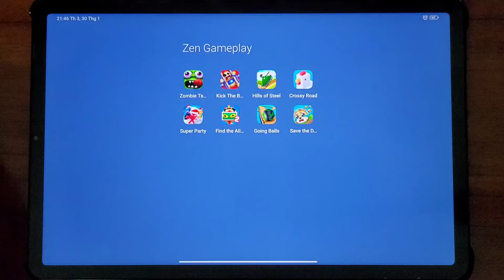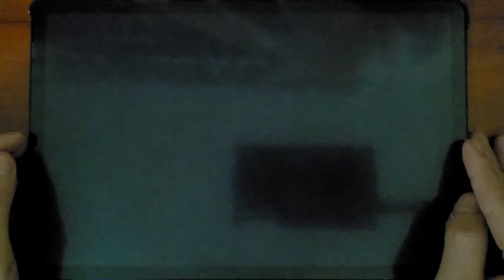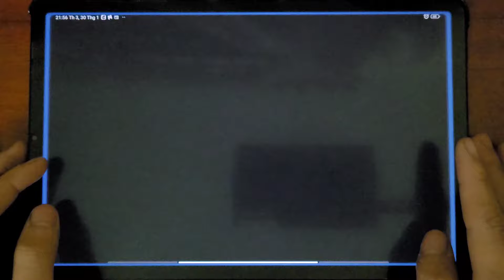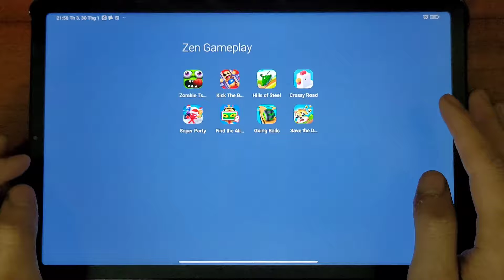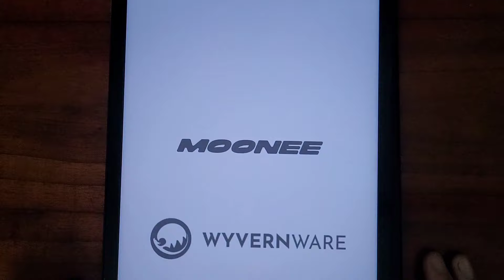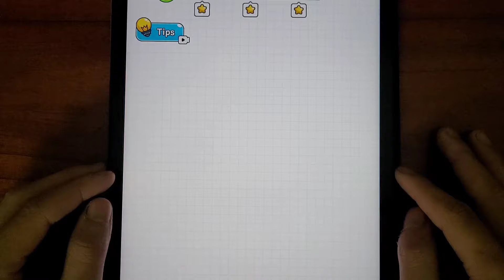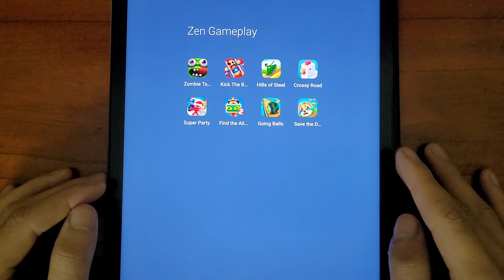Zombie Tsunami, Kick the Buddy, Hills of Steel, Crossy Road, Super Party, Find the Alien 2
Zombie Tsunami, Kick the Buddy, Hills of Steel,  Crossy Road, Super Party, Find the Alien 2, Going Balls, Save the Doge